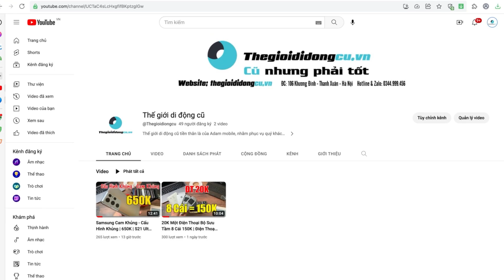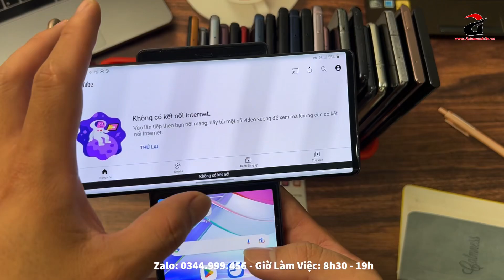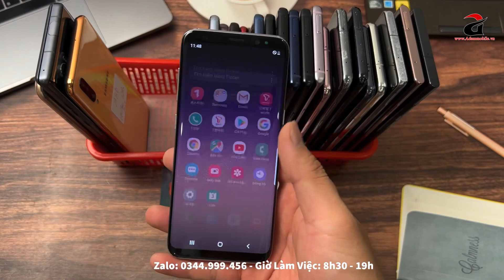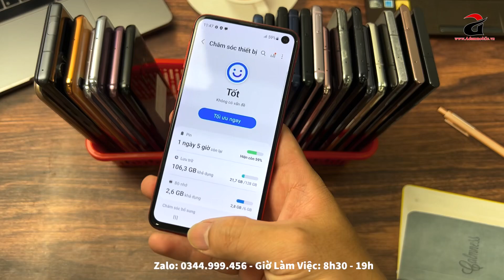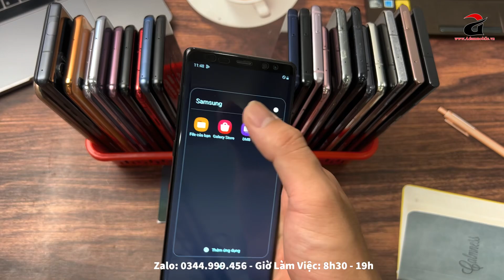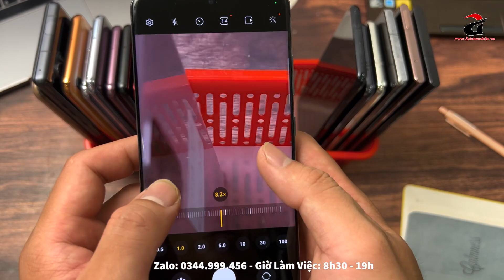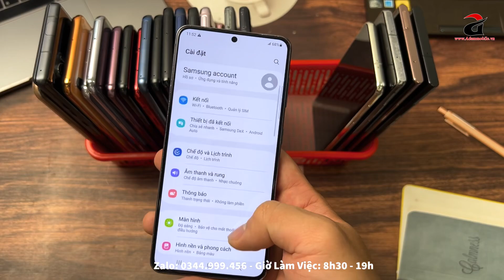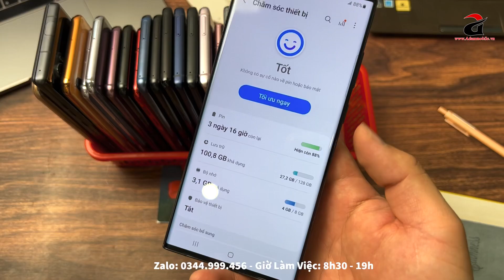Toàn Siêu Phẩm ĐT Camera Khủng Cấu Hình Ngon | 650K | S22 Ultra - S21 Ultra - Note 20 Ultra !